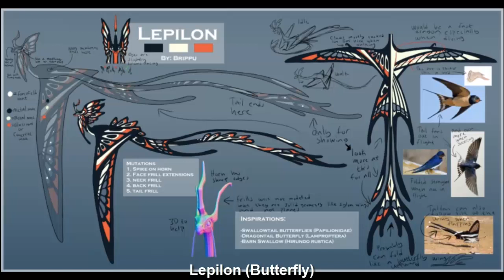All about Accessory Island update! New dragon, New World and more! |Dragon Adventures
Como estaba prometido aquí les dejo otro video sobre la gran actualización que vendrá mañana a Dragon Adventures! Nuevo mundo, nuevos dragones y más! Disfrutenlo!

As promised, here is another video about the great update that will come tomorrow to Dragon Adventures! New world, new dragons and more! Enjoy it!